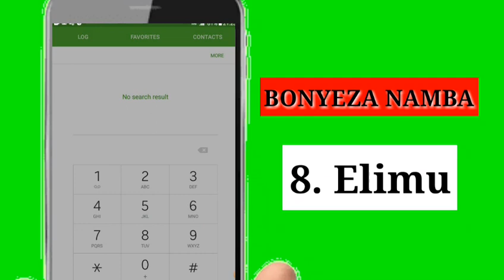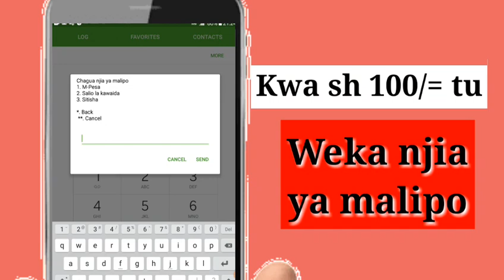Jinsi ya kupata Matokeo ya Darasa la Saba 2023/2024 Bila Bando PSLE Results